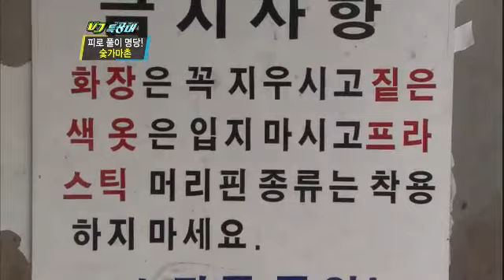VJ특공대 - VJs on the Scene EP639 # 012